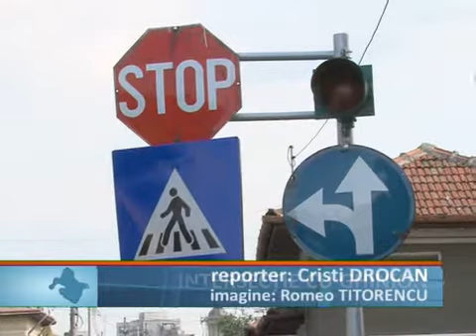intersectie cu ghinion